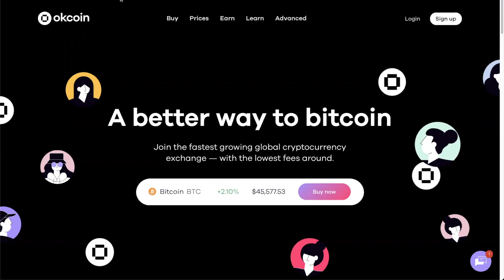Mark Yusko Interview - Institutional Crypto Investing, Bitcoin, US Regulations, NFTs, SEC Ripple XRP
Mark Yusko, Founder, CEO and CIO at Morgan Creek Capital Management, discusses institutional crypto adoption, Bitcoin's growth and price prediction, Bitcoin Mining, Elon Musk and ESG, El Salvador Bitcoin legal tender, NFTs, US crypto regulations, Gary Gensler and the SEC Ripple Lawsuit. and much more.

⏰ Time Stamps ⏰
00:00 Intro